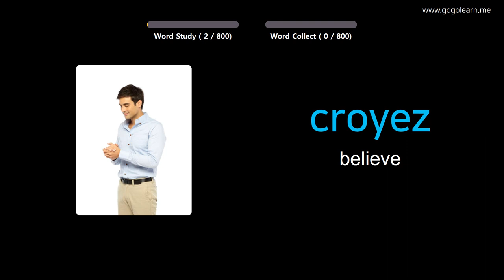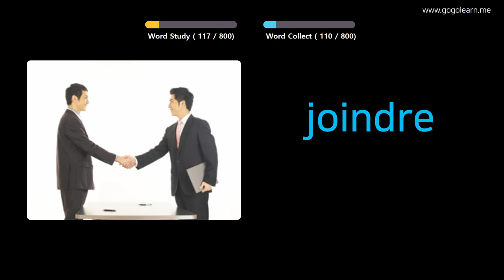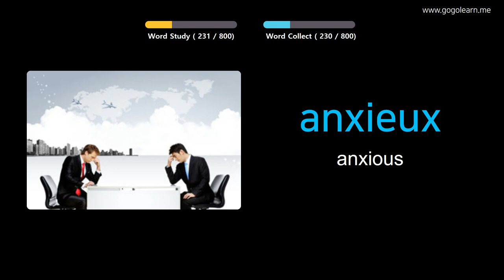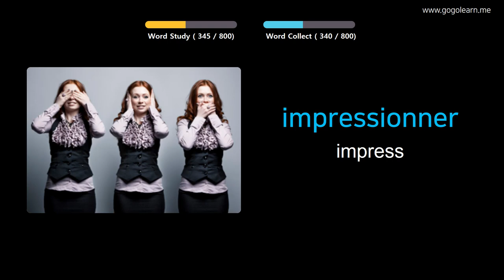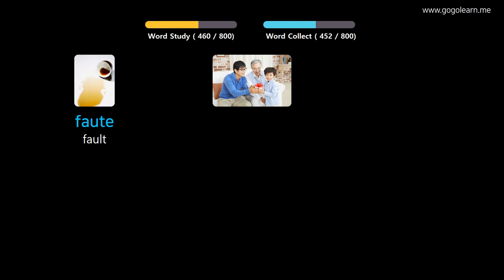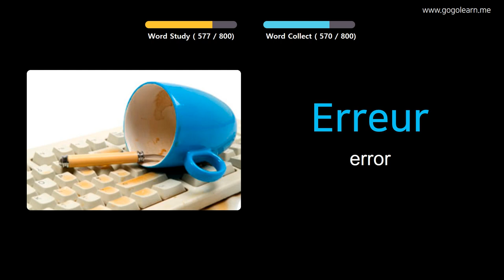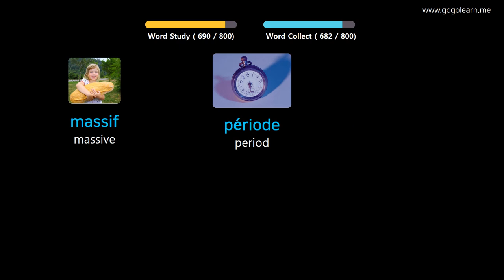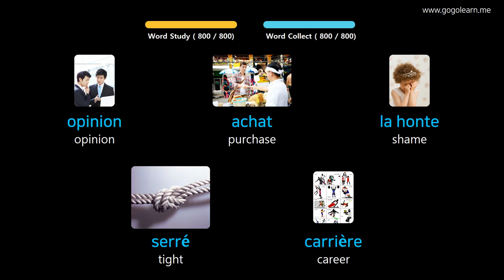Learn French Through Pictures |French Vocabulary Middle School | Golearn